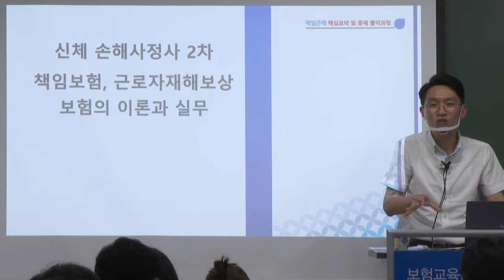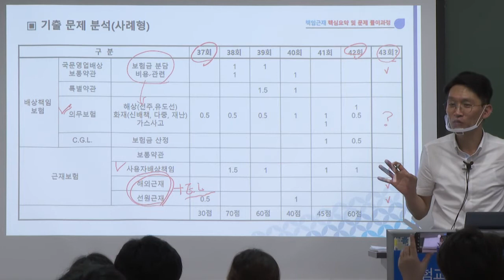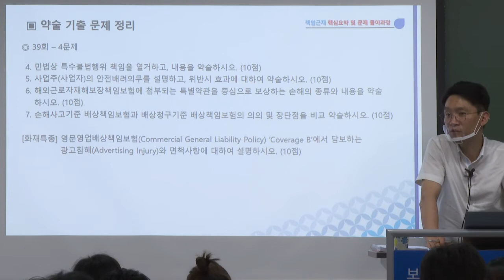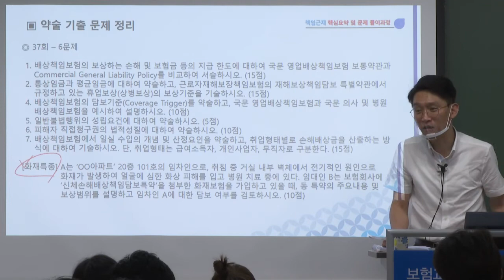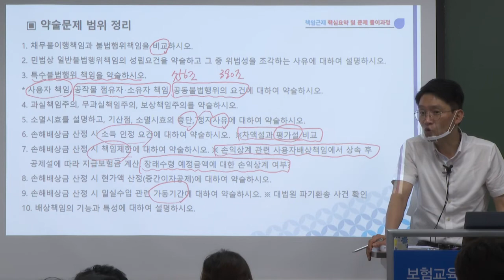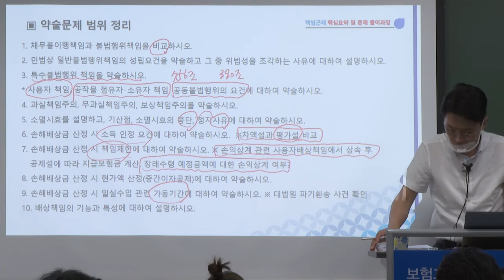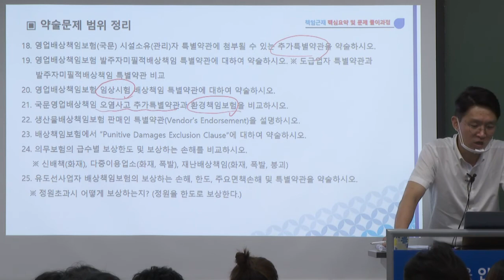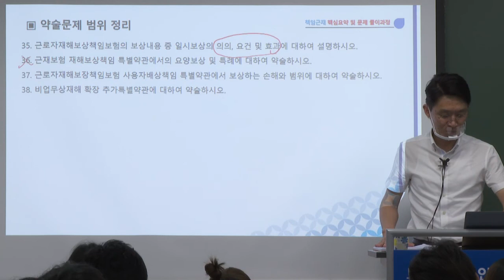2차 김광준의 책임보험 근로자재해보상 총정리 및 문제풀이